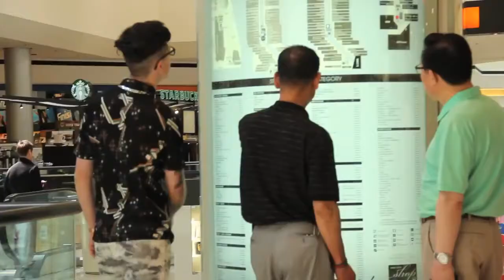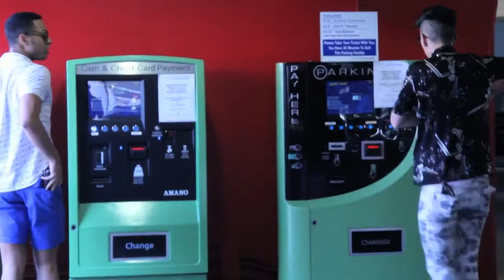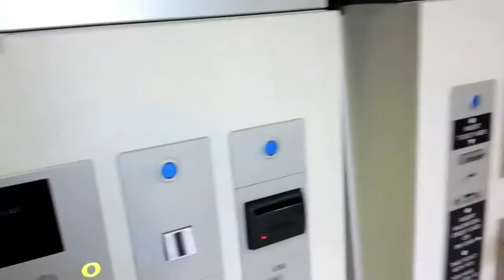Сэм Пейпер и приколы с электричеством(strangeworlds.at.ua)